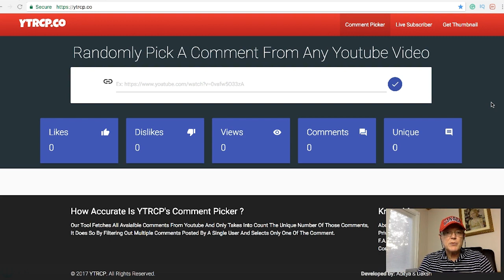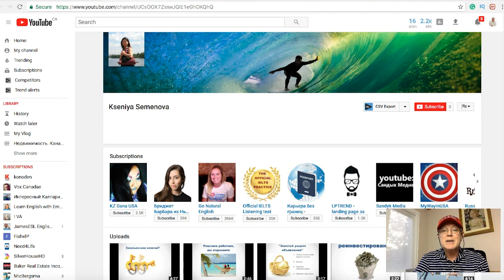Полиглот. Уникальные люди. Сколько языков ты готов выучить? Сергей Гудин. Канада. Эмиграция.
Насколько вам тяжело дается изучение иностранного языка? Поговорим сегодня с человеком который говорит аж на 19 языках.